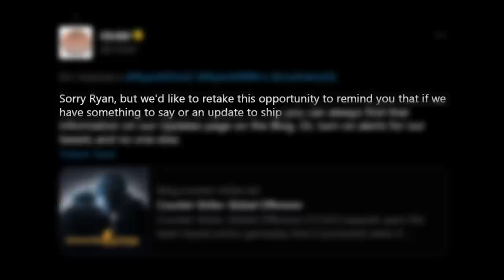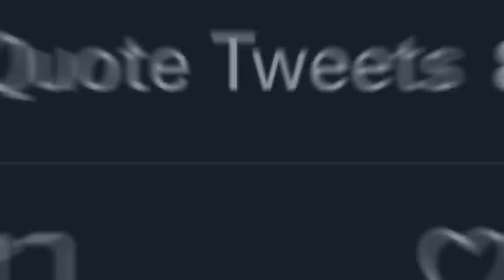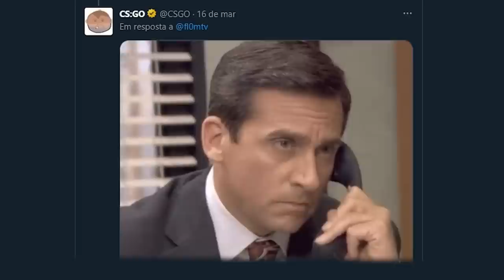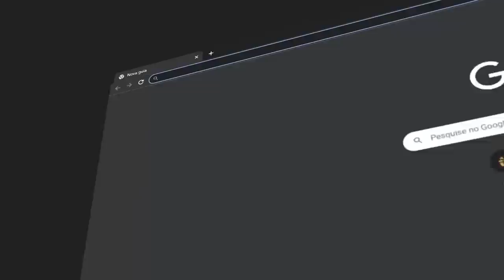DATA DE LANÇAMENTO DO COUNTER-STRIKE 2!!!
Revelei para você a data de lançamento do Counter-Strike Source 2, sim... A Valve tem deixado pistas no Twitter que revelam a possível data que será lançada a nova engine.